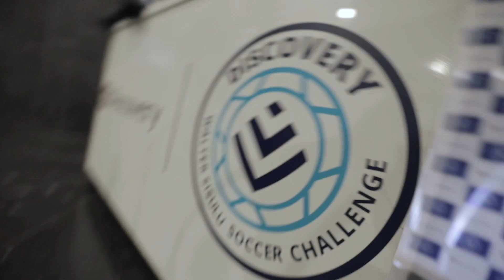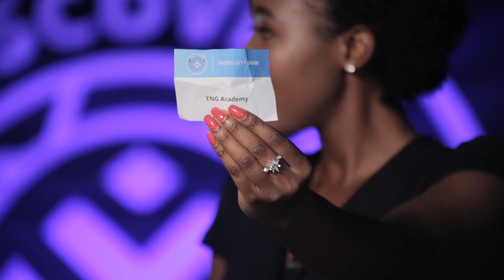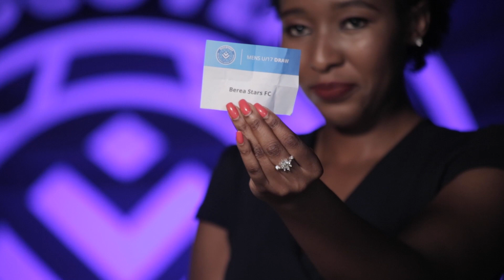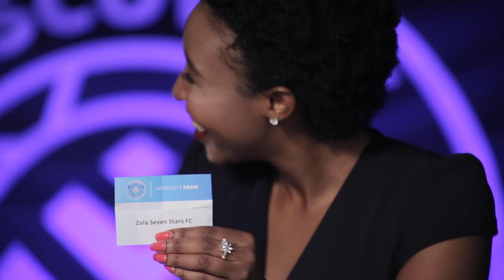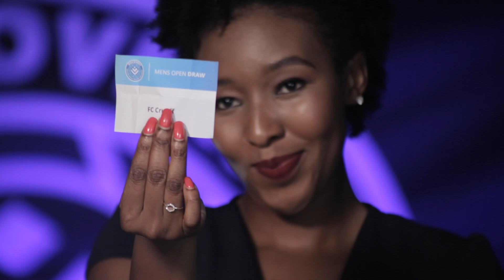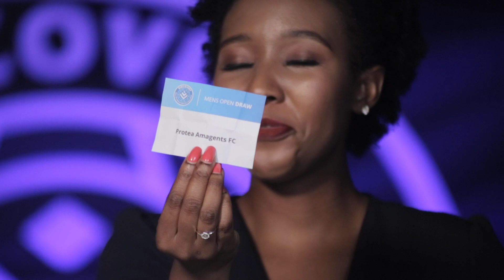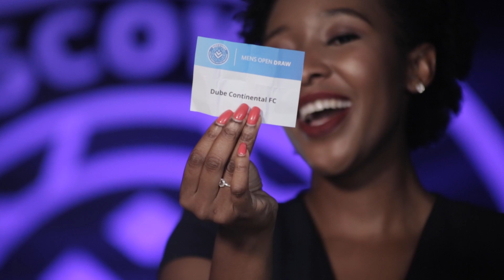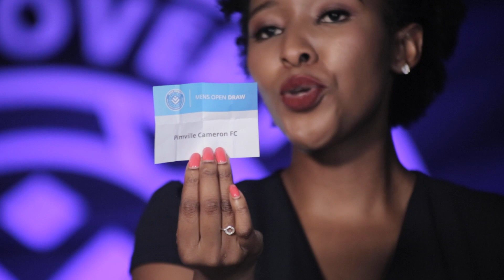Discovery Walter Sisulu Soccer Challenge 2021: Tournament Draw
Host - Lerato Phago
Panel - Phil Magodi (SAFA Johannesburg President) & Hleza Mathebula (DWSSC commentator)
Draw Official - Peter Thunstane (General Secretary Soweto LFA)

0:00 Welcome
3:50 About Discovery Walter Sisulu Soccer Challenge
12:18 Ladies Team
15:40 Men's U/17 Draw
36:08 Men's U/17 Groups
36:48 Men's Open Draw
1:00:26 Men's Open Groups
1:02:14 Closing